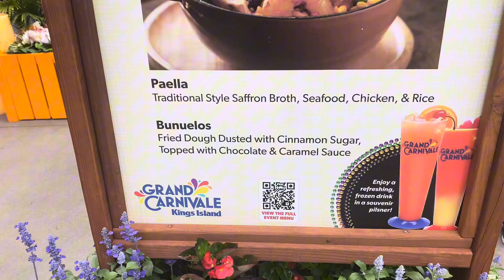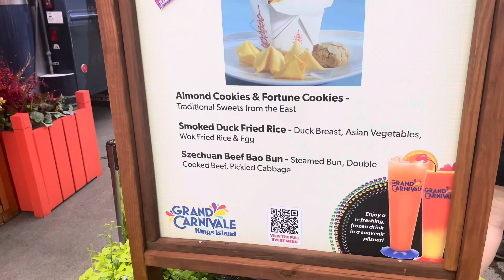What’s new at Kings Island this week/opening weekend of Grand Carnivale 2024!